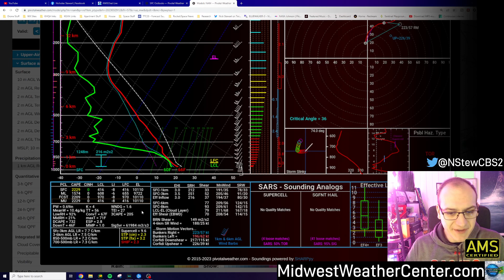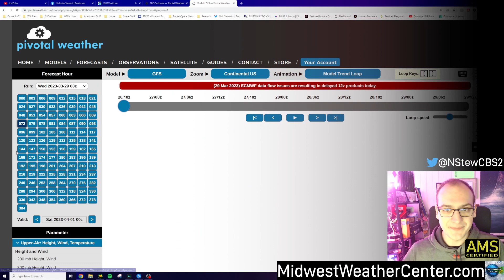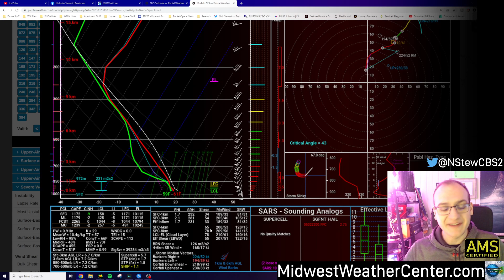Big severe threat Friday - March 31, 2023 forecast discussion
A look at the severe weather forecast for Friday March 31, 2023 by Emmy-awarded and AMS certified Meteorologist Nick Stewart. A rare Day-3 Enhanced Risk is already in place with damaging wind, hail and several tornadoes increasingly likely.